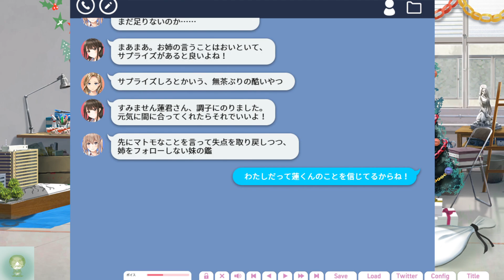【＃５】クリパ準備、進行中！【アイキス３】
２年目の年末、クリスマスパーティーの準備をする作業部屋メンバー。
蓮くんは用事があるということで準備には参加できていないようだけど...？

入学から２年が経ち、新入生の「ローラ」「真庭花梨」が入学して
『妹系な後輩達から溺愛されまくる』学園生活が始まった！？